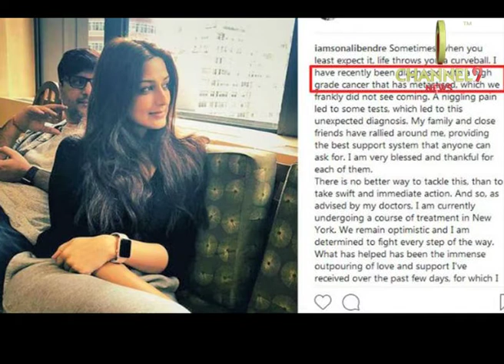Sonali Bendre Diagnosed With High Grade Cancer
sometimes when you least exct it life thows you curveball.i have recently been diagnosed with a high grade cancer that has metastised which we frankly did not see coming. a niggling pain led to same tests   wich led to this unexpected diagnosis.my family and close friend have rallied araund me provuding the best support system that anyone can ask for.i am very bblessed and thankfull for each of them.